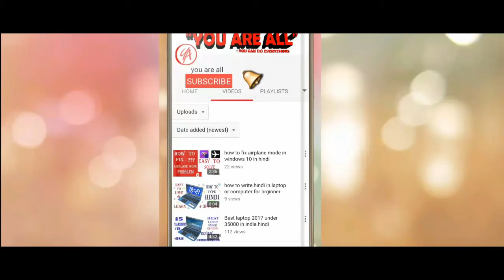Redmi note 5 pro cinematic video test#redmi#camerareview#cinematic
Namskar Dosto,

►Hamare saare video, yahan dekhiye
  ► हमारे सारे वीडियो, यहाँ देखिये –
8 ,How to Remove any virus from computer and laptop , Computer ya laptop se virus delete kare
16.how to write hindi in laptop or computer for brginner (hindi) कम्प्यूटर पर हिन्दी में कैसे लिखें?
18.Computer shortcut key |shortcut key of computer |
19.Computer shortcut key |shortcut key of computer |